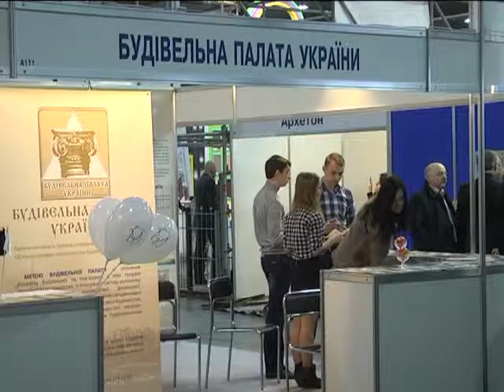Строительная палата Украины на InterBuildExpo 2016